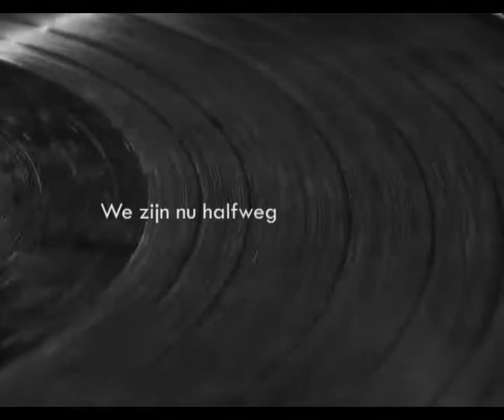Trailer "Van Vogel, Wilg en Regen" - Concertgebouw Brugge 2011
Trailer "Van Vogel, Wilg en Regen"
Poëzinema van Geert Ooms en Jan Peeters.

op zaterdag 12 maart 2011 van 19 uur tot middernacht
in het Concertgebouw Brugge, 't Zand 34, 8000 Brugge

tijdens

"Nachtscènes. Een romantische concertnacht"

"Geniet in de schemering van nostalgische hoornklanken, romantische mannenkoren, melancholische liederen, performances en poëzie."

"Van Vogel, Wilg en Regen"

spel: Jorid Van Laer
geluid: Yannick Franck
beeld: Jan Peeters
tekst: Geert Ooms